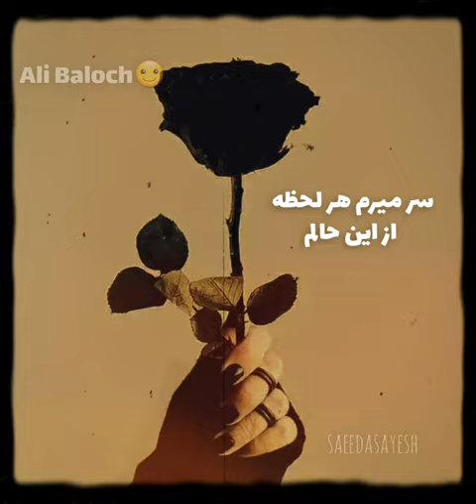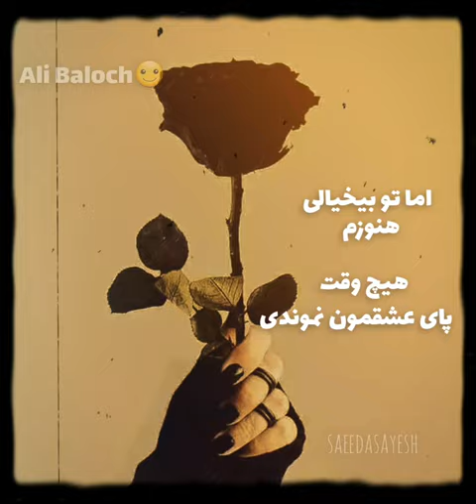Saeed Asayesh Deltangi Lyrics .سعید اسایشIrani song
Saeed Asayesh New Song
Saeed asayesh Lyrics